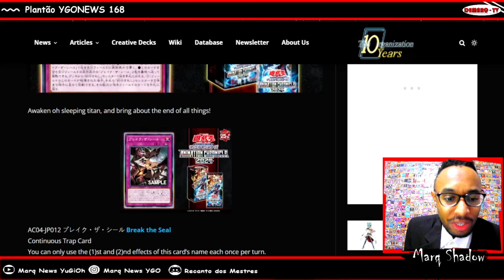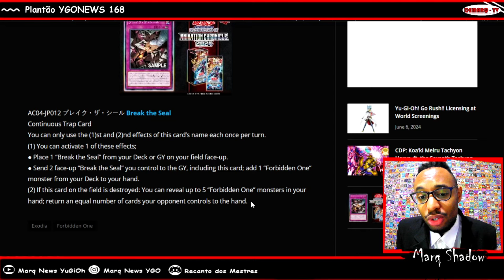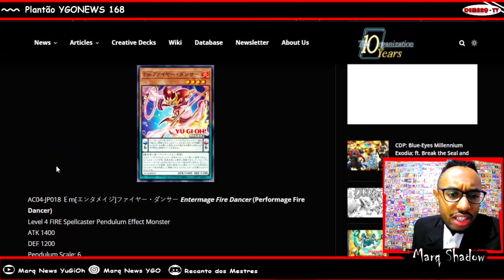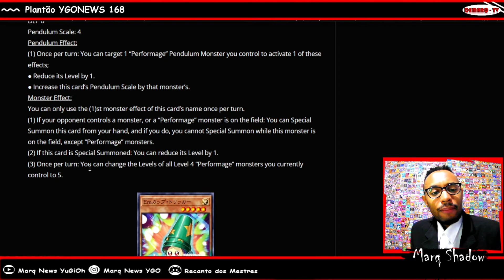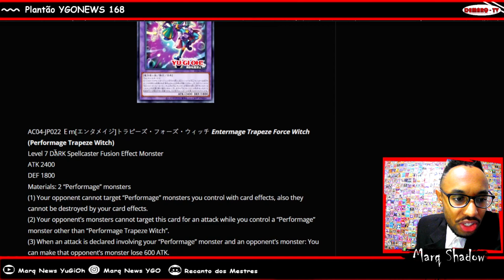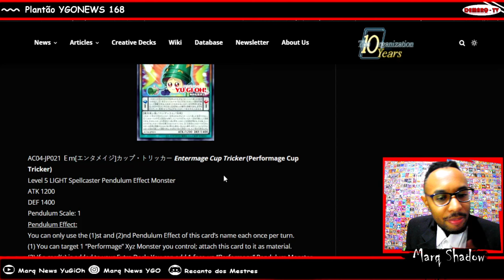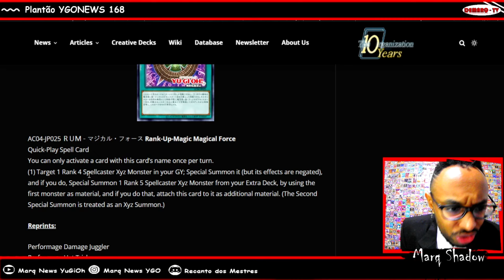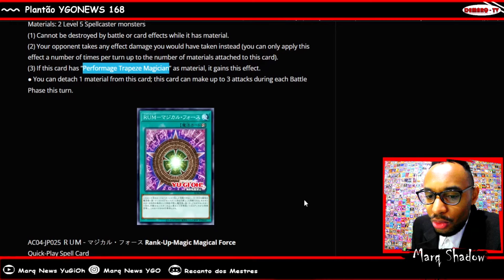SHOW COM OS NOVOS PERFORMAGE | ANIMATION CHRONICLES 2024 !!! PLANTÃO YGONEWS 168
Dando continuidade com os suportes da Animation Chronicles, temos novos suportes para Performage, direto de Arc-V